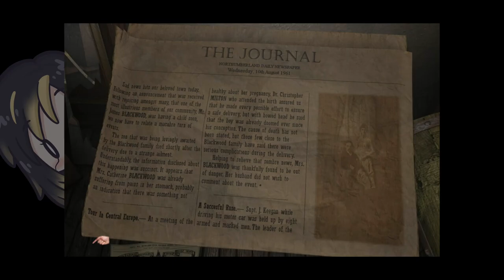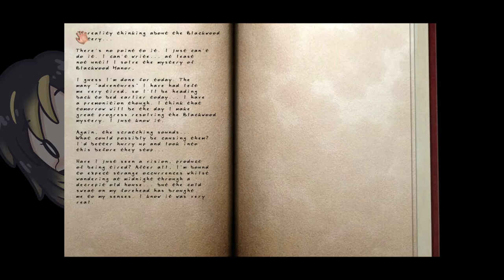Something's not right here anymore... | Scratches: Director's Cut | 04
I have nothing to say here, SCROLL BACK UP
DONT HIDE BEHIND THIS

Game: Scratches: Director's Cut
WARNING - The creators of this game are making a spiritual Sequel to Scratches. If you would like to support them, then please wishlist ASYLUM on Steam :D

Channel:         @RinPlaysGames